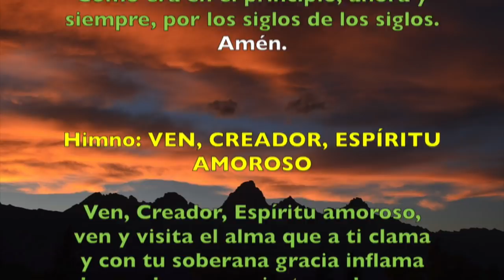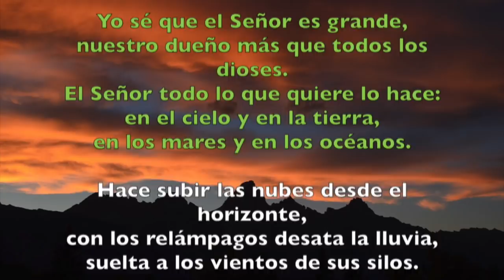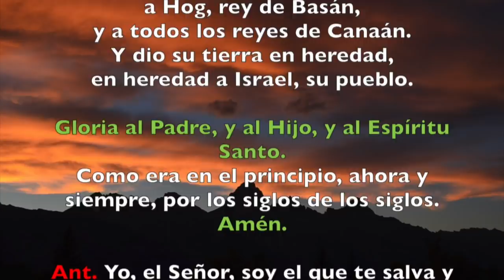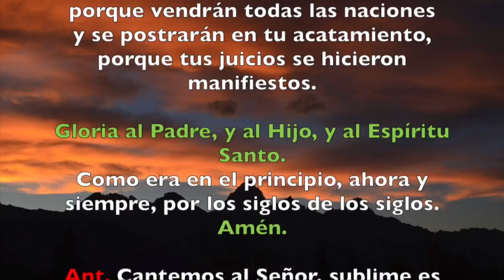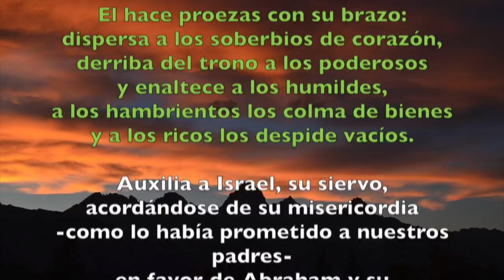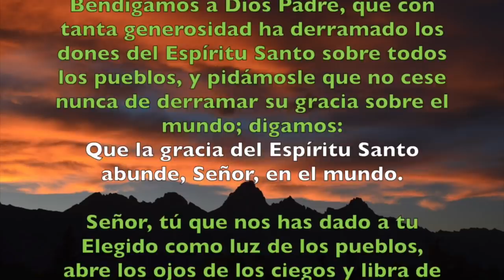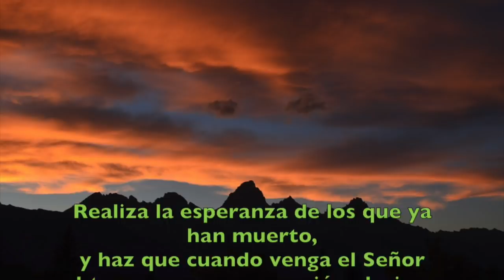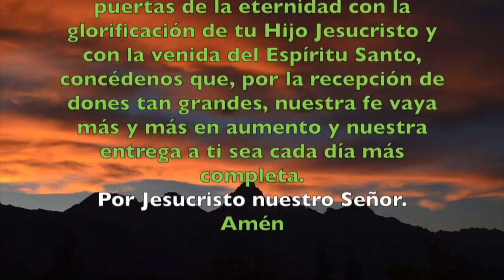Oración de la tarde (Vísperas), VIERNES 18 DE MAYO 2018 | Padre Sam